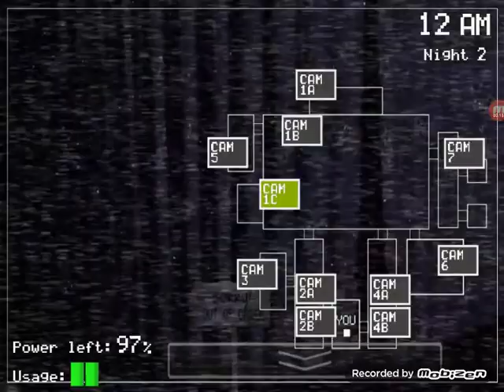You might get scared in this video😨😨😨😨😨😨